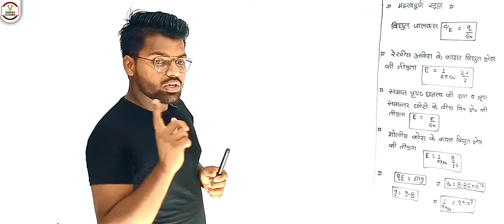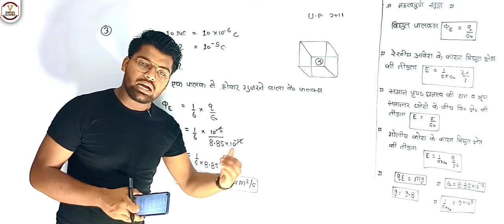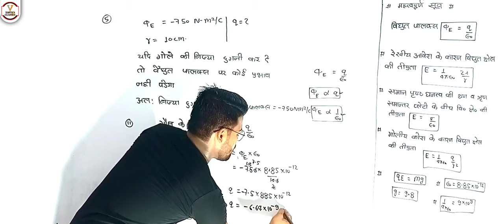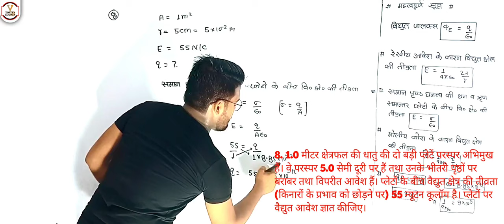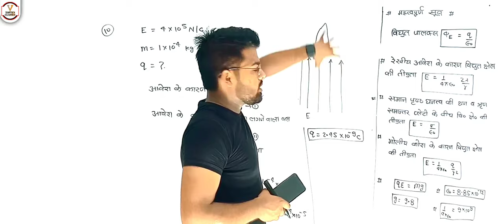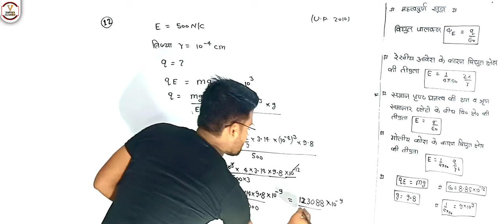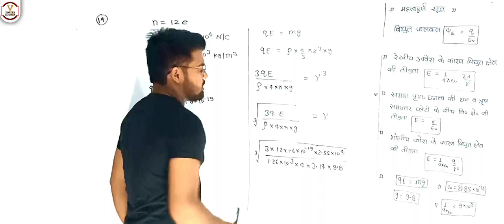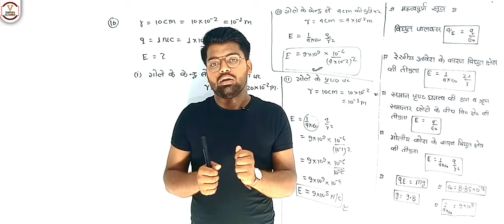गौस एवम गौस के नियम पर आधारित सम्पूर्ण Numerical | कक्षा 12th भौतिकी | विद्युत आवेश तथा क्षेत्र...